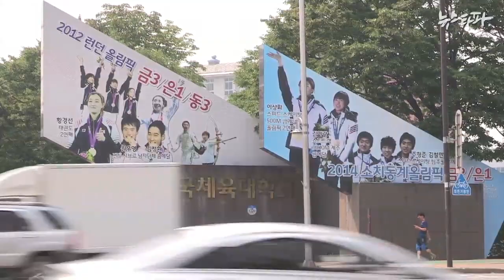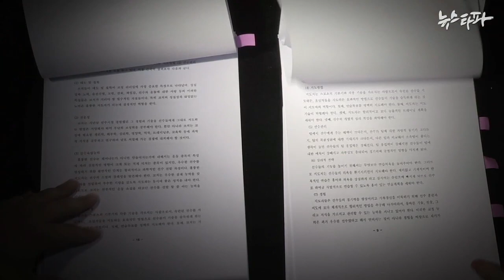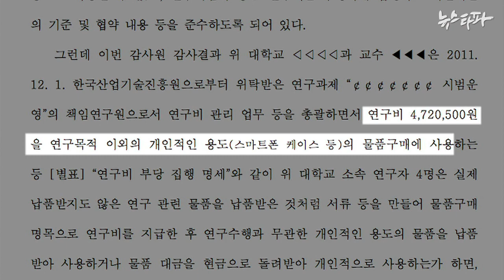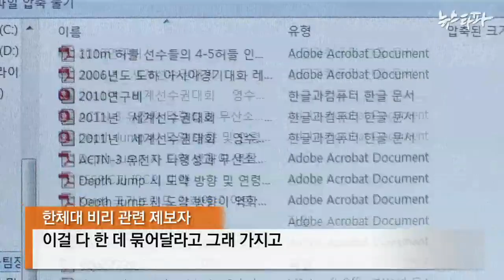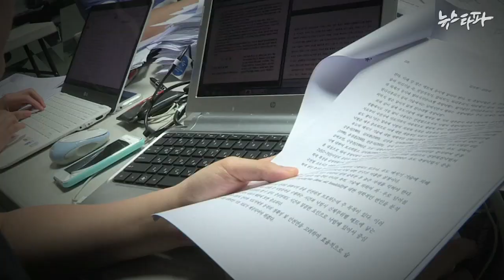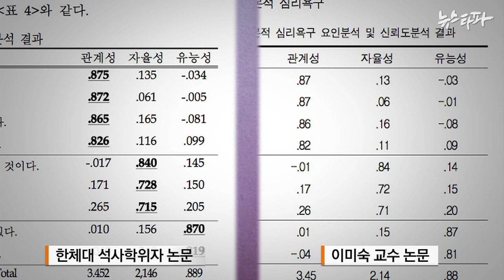뉴스타파 - 감사원, 한체대 감사 흐지부지… “면죄부 준 꼴”(2014.8.29)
감사원이 지난해 두 차례 한체대를 감사하고도 아무런 결과보고서도 내놓지 않은 채 중단한 것으로 나타났습니다. 앞서 보도한 교수채용, 연구부정 사례에 관한 자료 대부분을 확보했지만, 단 한 건도 지적하지 않았습니다.